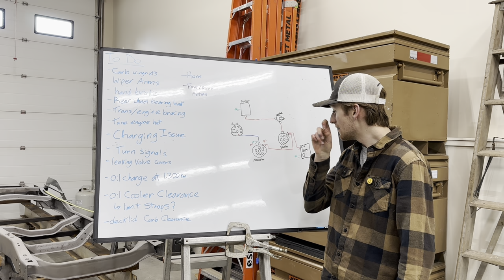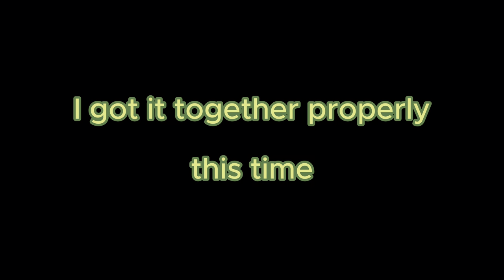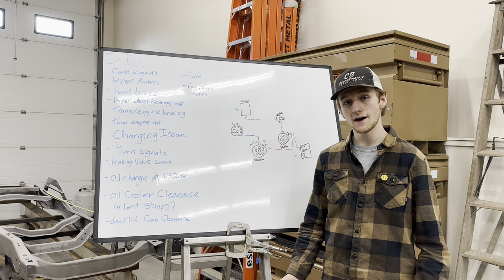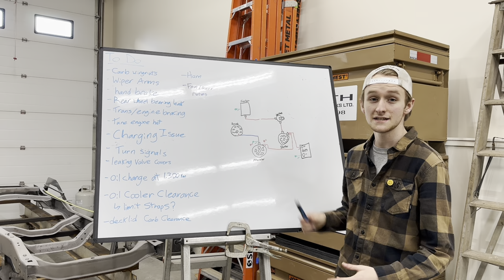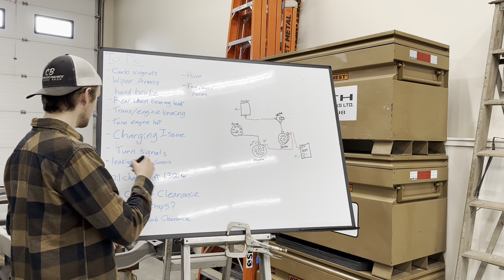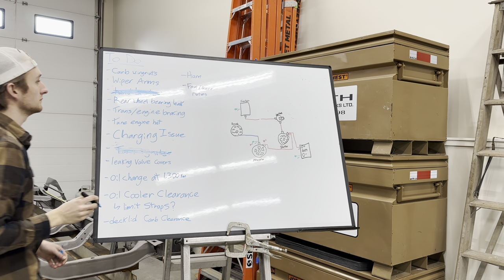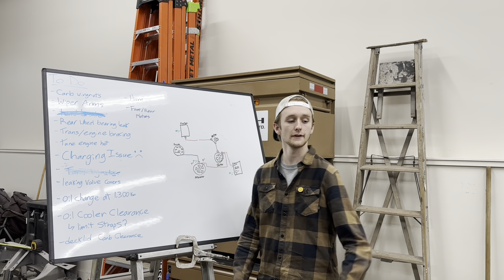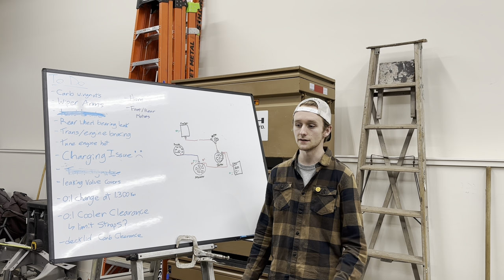Major Electrical Problems! Fix up, Pt:1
In this video I start working on a list of things to get my car 100% finished for spring this year so I can mover onto my next project and not worry.